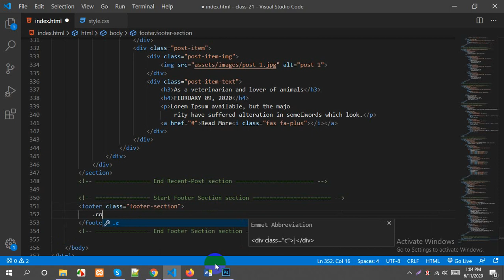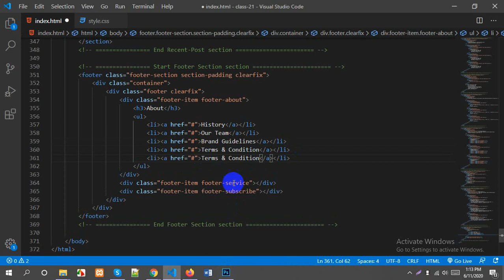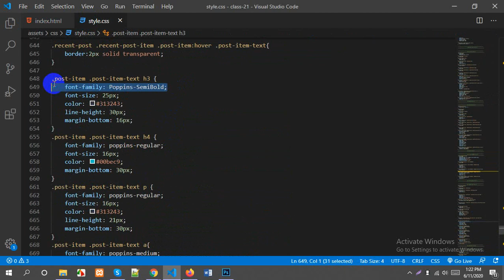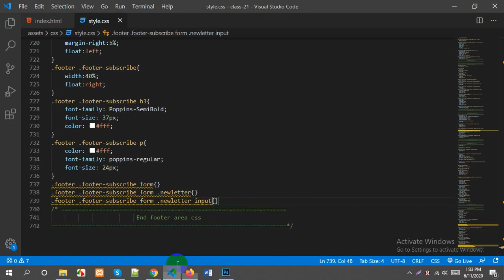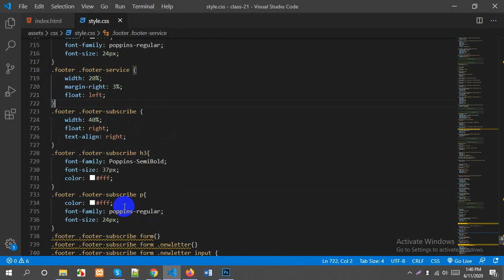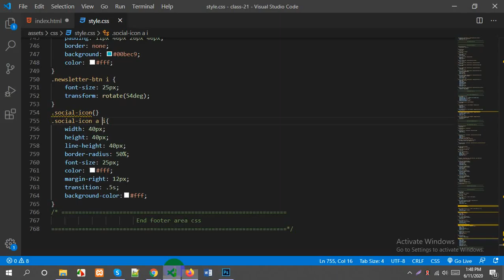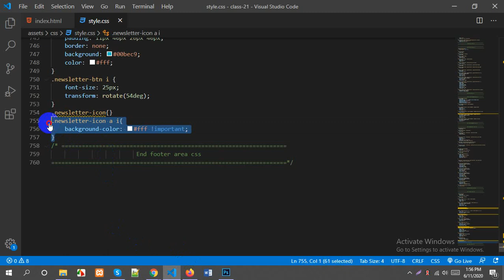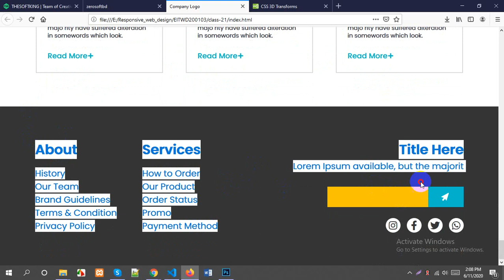Responsive Web Design || class-21 || PSD TO HTML Part -6 || batch 3